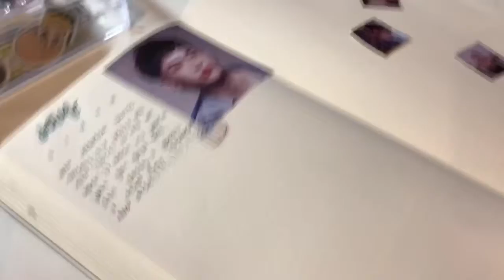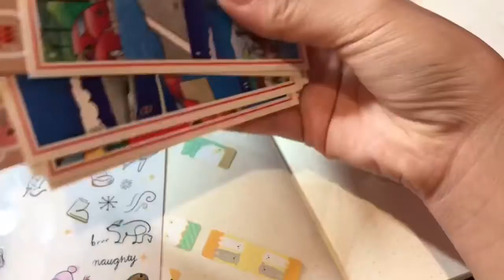🌊 journal with me : 05 | jaebeom’s birthday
drunk on you, sigh, focus on me
     - jus2

[wattpad]